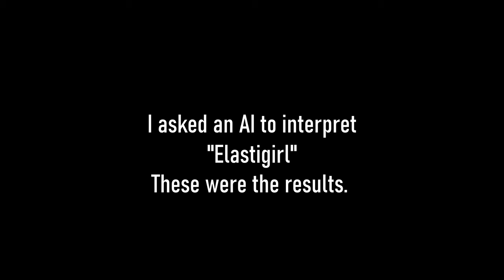Elastigirl w/ Stable Diffusion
Thanks to Christine Rivera for the suggestion.